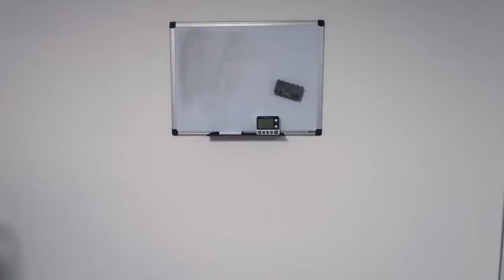PALESTRA TOUR! 💪🏻 Giada Fra